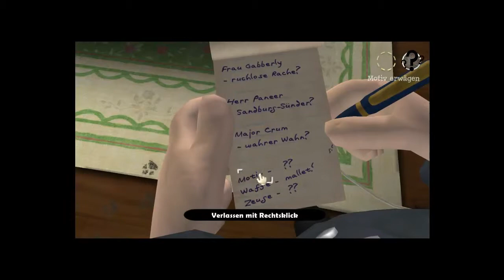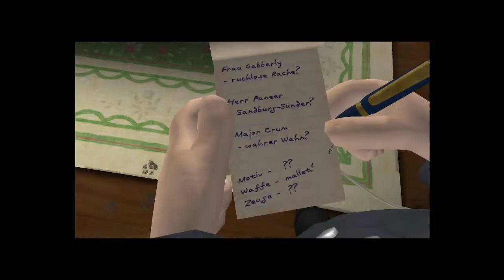Wallace & Gromit Urlaub unter Tage #014 Und der Zeuge ist...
Ein Let´s Play von TheKnightofGaming.

Viel Spaß.

Gespielt und kommentiert von Hoppe und Röze:)